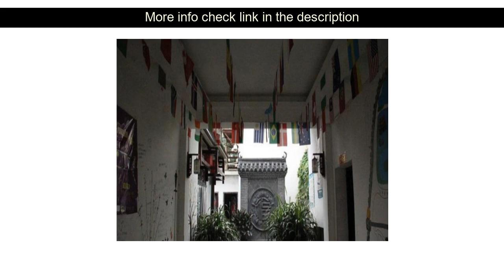Hotels Review: Kaifeng International Youth Hostel ( Kaifeng, China )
Kaifeng International Youth Hostel ( Kaifeng, China )
Address: No.30. Ying Bin Road

Kaifeng International Youth Hostel is perfectly located for both business and leisure guests in Kaifeng. The hotel offers a wide range of amenities and perks to ensure you have a great time. All the necessary facilities including Wi-Fi in public areas car park room service business center restaurant are at hand. Guestrooms are fitted with all the amenities you need for a good night's sleep. In some of the rooms guests can find mirror internet access ??wireless non smoking rooms air conditioning wake-up service. The hotel offers various recreational opportunities. Discover all Kaifeng has to offer by making Kaifeng International Youth Hostel your base.